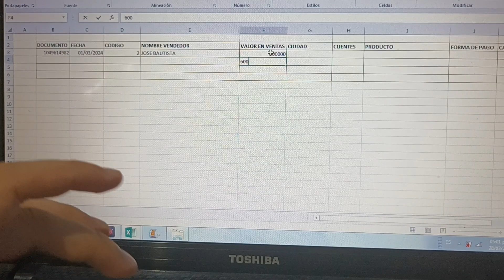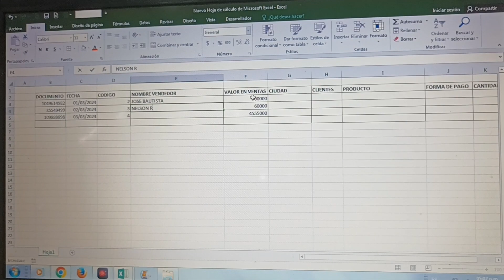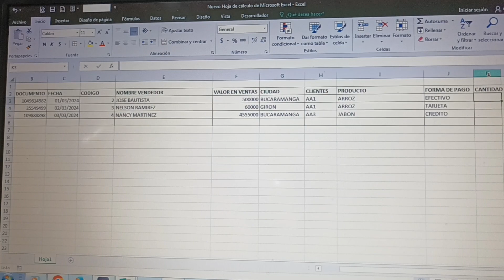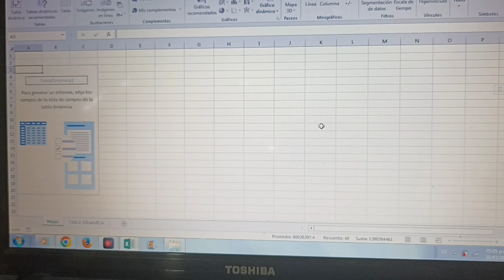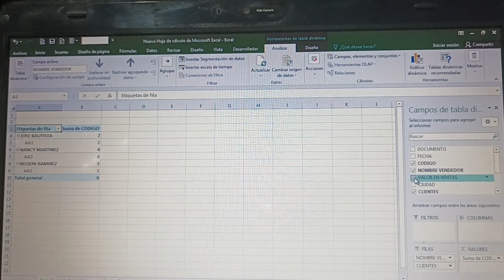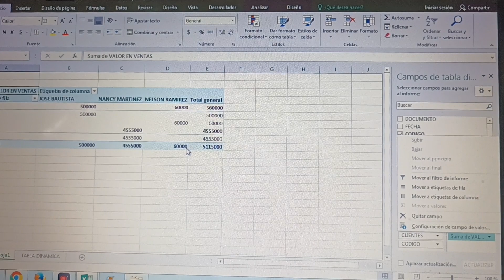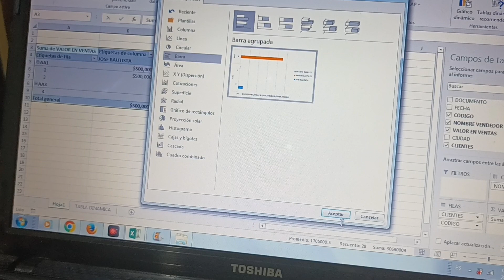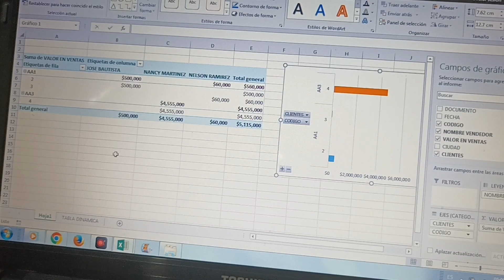Tabla Dinámica Excel 2016